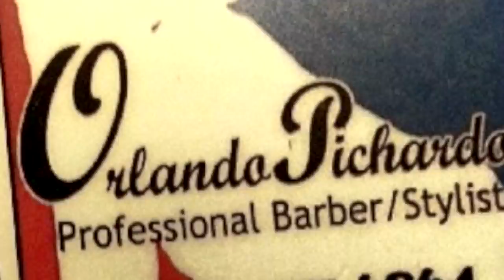DSG BARBER SHOP: ORLANDO PICHARDO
3731 JASPER ST. PHILA. PA, 19124
ORLANDO PICHARDO
BARBER/STYLIST
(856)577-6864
VIDEO BY IMMORTAL X